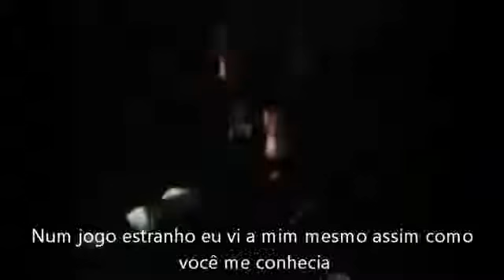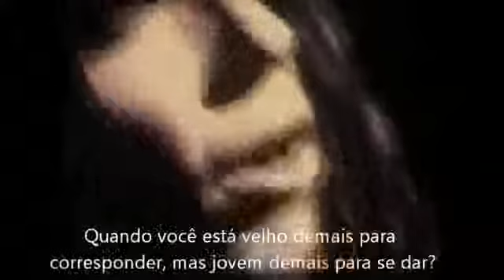Neil Young - On the Way Home & Tell me Why (Legendado)